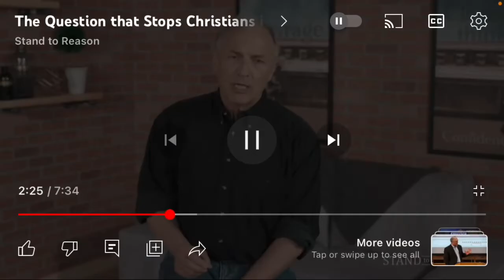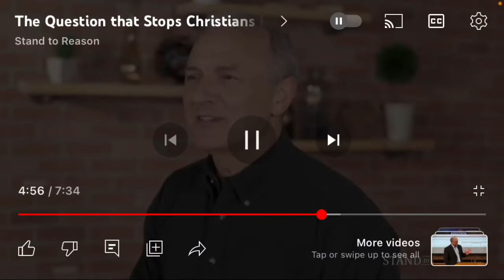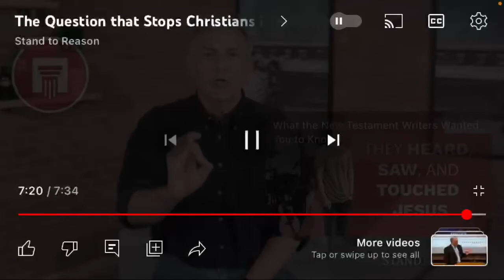THE QUESTION THAT PROVES CHRISTIANITY IS A BOGUS RELIGION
The question that proves Christianity is a bogus religion, and how Christians manipulate people to hide from the stupidity of their religious beliefs.